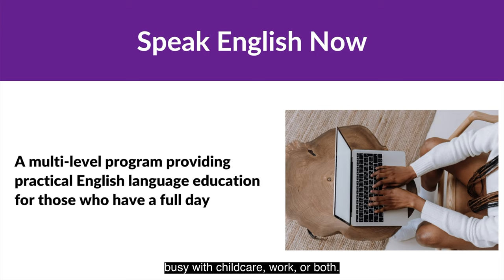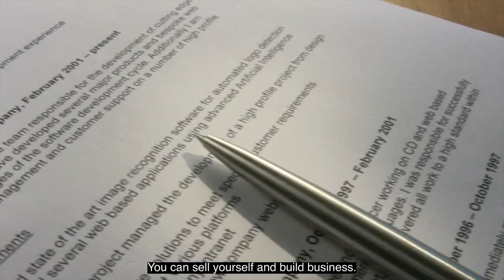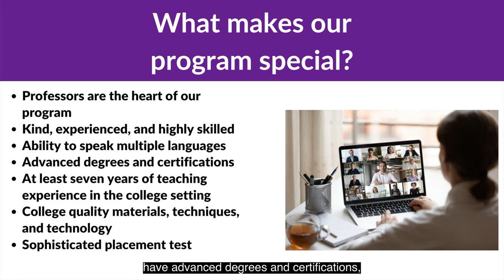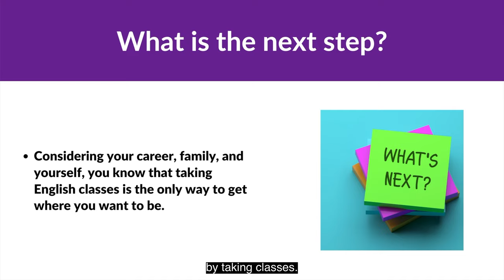Speak English Now – Learn English During your Evenings with ASA College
Join a multi-level program where kind, fun, experienced professors use a practical, communicative approach, and provide a healthy amount of guided practice, to help you reach your goals. With improved English, you will soon impress your business associates, family, and those you meet.

These classes are conveniently scheduled from 7-9 online in the evenings, so you will be able to take advantage of the time you have after work and family responsibilities are taken care of. Our registration process is very simple, and we have student advisors that speak every language.

There is nothing stopping you. Learn English for a better future. Only $99 per week.